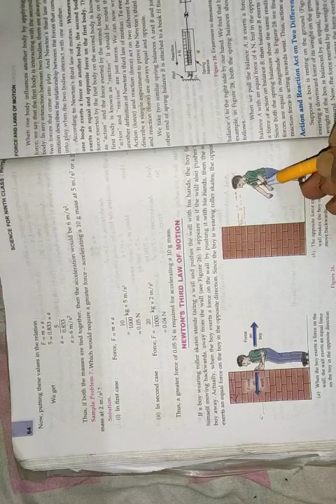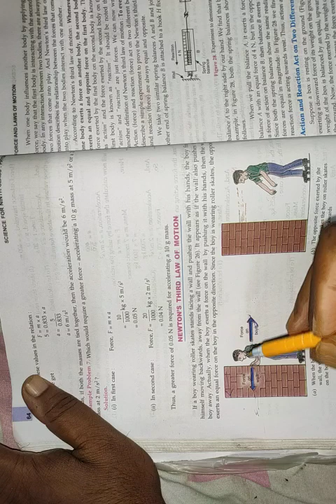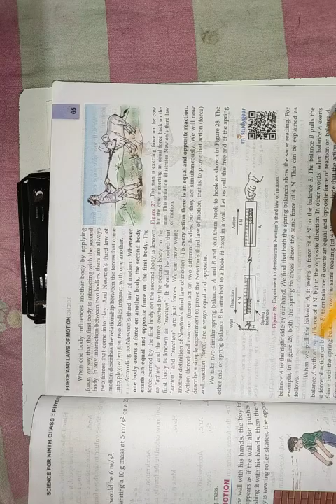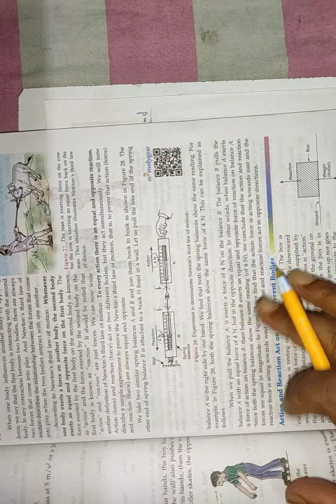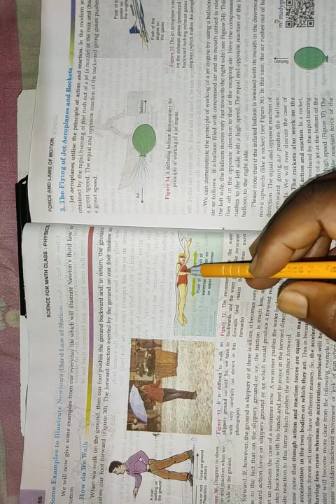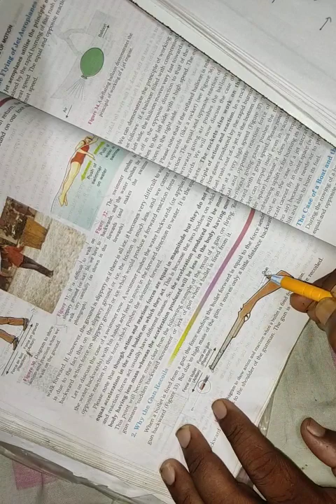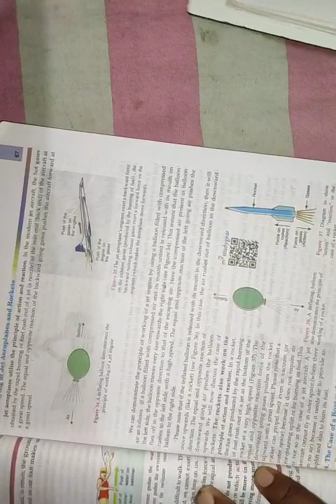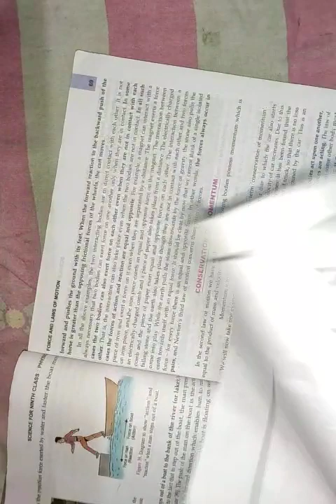Class 9th force and law's of motion video 5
Third laws of motion